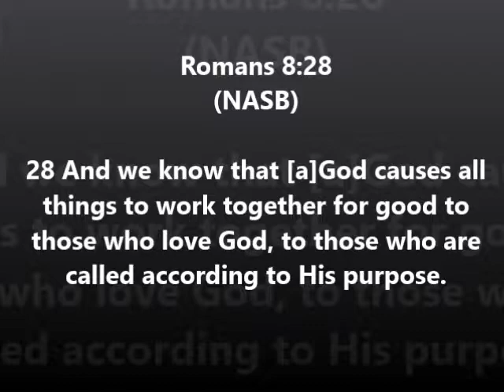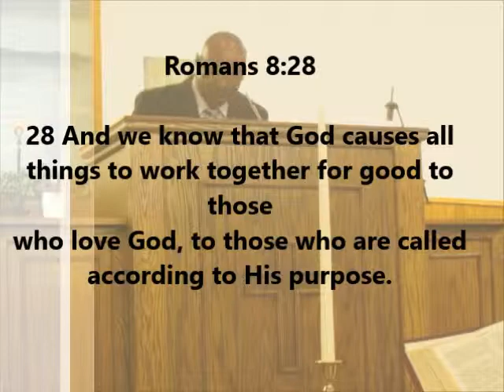"...and we know...'' Rom. 8:28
From the "All for the Good" series Elder Jacks